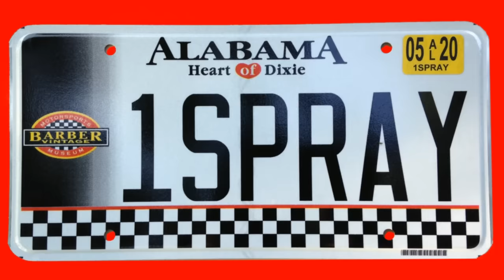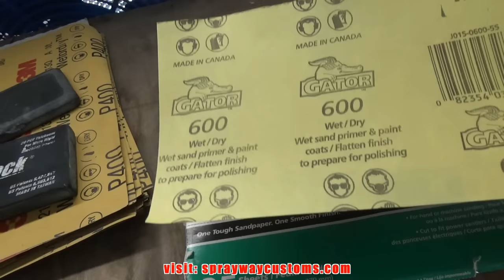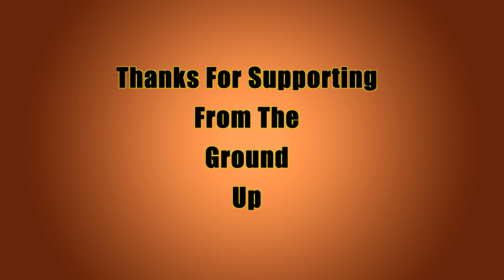How To Remove Orange Peel With A Flow Coat Re-Clear By Color Sanding 74 Caprice Donk Candy Paint Job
Please watch my latest vid here: "How To Fiberglass Door Speaker Pods COLOR SHIFT FLIP FLOP Chamelon Box Chevy Caprice Custom Panels"

How To Flow Coat Re-Clear To Remove Orange Peel In A Paint Job On The 1974 Custom Candy Blue Chevrolet Caprice Classic Convertible Donk.

Kandy Cobalt / Oriental Blue Mix 1974 Chevrolet Caprice 2 Door Convertible (Donk) Project Build Complete Playlist

LS Swapped 1974 Caprice Classic 2 Door Convertible Donk Project Build with 5.7 Corvette Engine Swap

Bodywork And Paint - How To Prep A Car For Painting At Home - 1974 Chevy Caprice Classic Vert DONK

Spraying A Custom Candy Blue Mix Paint HOUSE OF KOLOR & ALLKANDY WET WET PLUS CLEAR Caprice Donk 74'

How To Do A Candy Paint Job On A Car CUSTOM HOK KANDY COBALT ORIENTAL BLUE MIX Chevy Caprice 74 DONK